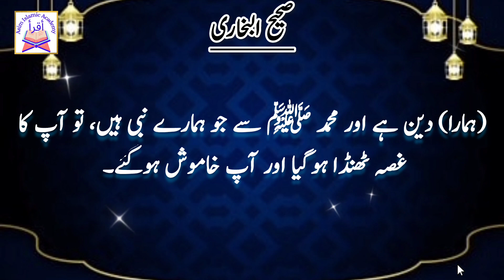Hadees no 92 to 93 | Bukhri shreef ki hadees | Hadees of the day | darse e Hadees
Our YouTube channel is dedicated to providing authentic and informative content on Islam. We aim to spread understanding and knowledge about the religion, its teachings, and its practices. Our videos feature lectures, sermons, and discussions from respected scholars and leaders in the Muslim community. We also cover current events and issues relevant to the Muslim world and strive to present a balanced and fair perspective. Whether you are a practicing Muslim or just seeking to learn more about Islam, our channel is a valuable resource for anyone looking to deepen their understanding of this great faith.

 education | darood sharif ki fazilat | darood sharif | quarn pak | quarn pak ki fazilat | tilawat e quarn pak | namaz | roza | zakat | hajj |namaz ki fazilat | wazhif | quarni wazahif | hadees e pak | hadees sharif | hadees e nabvi | muslim sharif | sahi mislim | tirmazi sharif |
Sahi bukhri .